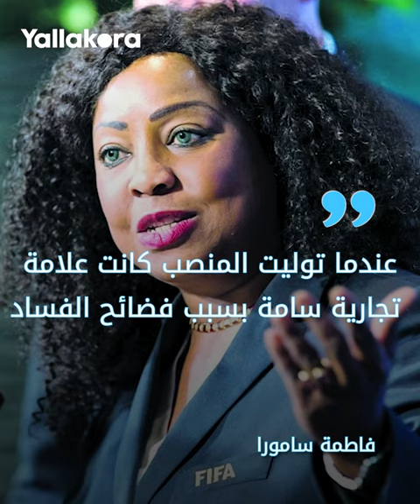فاطمة سامورا.. المرأة الحديدية التي دخلت تاريخ كرة القدم وكرمها المغرب بجائزة شوازول الكبرى